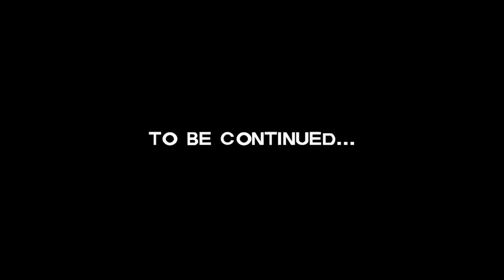TheWalkingDead Season 1 [Pt8]